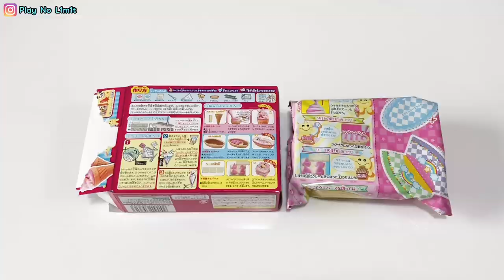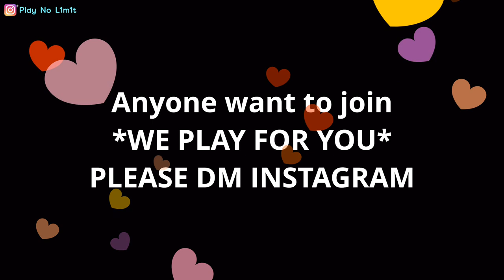KRACIE POPIN’ COOKIN’ ICE CREAM | DIY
Anyone want to join WE PLAY FOR YOU
Please DM instagram